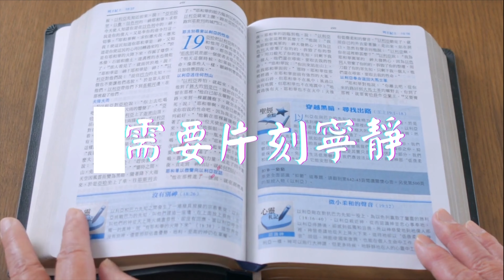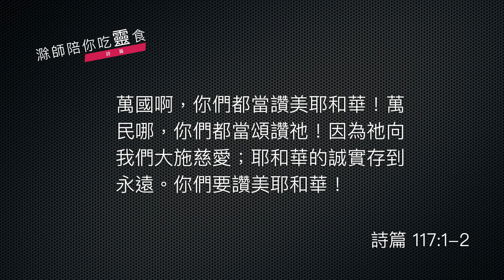《詩篇》116:1-117:2｜報答上帝的厚恩｜滁師陪你吃靈食｜台北懷恩堂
各位弟兄姊妹平安，今天我們繼續用《詩篇》來靈修。今天我們要同時看兩篇《詩篇》， 就是 116 和 117 篇，因為 117 篇可以看成是 116 篇的副篇。那先來看看 116 篇這 19 節的經文，這 19 節經文描述了一個信仰的奇妙過程：

《詩篇》116:1-19
我愛耶和華，因為祂聽了我的聲音和我的懇求。祂既向我側耳，我一生要求告祂。死亡的繩索纏繞我；陰間的痛苦抓住我；我遭遇患難愁苦。那時，我便求告耶和華的名，說：耶和華啊，求祢救我的靈魂！耶和華有恩惠，有公義；我們的神以憐憫為懷。耶和華保護愚人；我落到卑微的地步，祂救了我。我的心哪！你要仍歸安樂，因為耶和華用厚恩待你。主啊，祢救我的命免了死亡，救我的眼免了流淚，救我的腳免了跌倒。我要在耶和華面前行活人之路。我因信，所以如此說話；我受了極大的困苦。我曾急促地說：人都是說謊的！我拿甚麼報答耶和華向我所賜的一切厚恩？我要舉起救恩的杯，稱揚耶和華的名。我要在祂眾民面前向耶和華還我的願。在耶和華眼中，看聖民之死極為寶貴。耶和華啊，我真是祢的僕人；我是祢的僕人，是祢婢女的兒子。祢已經解開我的綁索。我要以感謝為祭獻給祢，又要求告耶和華的名。我要在祂眾民面前，在耶和華殿的院內，在耶路撒冷當中，向耶和華還我的願。你們要讚美耶和華！

    首先，第 1 節、第 2 節講出了這位詩人讚美神的心志，可以說這兩節經文，是先把結論講出來，這就是這位詩人寫這首詩的決心和心態：讚美神！為什麼要讚美神呢？下面的經文給我們看見，似乎在信仰的經歷中非常典型的五個步驟：
    第一個就是第 3 節講的，這位作者遇難，人生有困難，遇到困難挑戰，這是非常常見的，這位作者也不例外，所以第 3 節他說我遭遇困難啦，遇難，遇難了之後怎麼辦呢？
    第 4 節講到求告，求告神的幫助，在這個求告的過程中，他將他自己的全人向神傾吐。在這個人遇難向神求告的這個過程裡面，似乎是人的一個很直接的反應，不過，有時候人遇到困難，就是硬著頸項也不要來到神的面前，那就失去了神下面要給的恩典。
    第 5 節，就講到神的拯救，於是神就伸手拯救這位遇難的作者，這個的拯救非常徹底，使得這位作者所遇到的困難因此得到解決，這豈不就是信仰神的一個極大的福分嗎？這種困難對我們而言，有可能是真實的、環境的，也可能是心理的，這一種困難得到解決，那就是親身經歷了神奇妙的拯救。
    於是就經歷到第四個步驟，那就是一個蒙神拯救的人，應該到達神的恩典，出現在第 12 節，我們應該報答神的恩典。
    在 14 節也在 19 節分別提到還願，還願是什麼意思呢？還願就是當我們在祈求、禱告的時候，有時候我們向神立下的一種的願望：「主啊，求祢拯救我！當祢拯救我的時候，我就要將我自己獻給祢。」或者「主啊，求祢拯救我！當祢拯救我之後，我真的要好好的事奉主。」我們與神有一種的盟約，這種小盟約建立了之後，當拯救來臨，當然就應該還願。

所以給我們看見這裡似乎信仰很典型的五個過程：就是遇到困難；之後求告神；之後蒙神拯救；之後報答神恩；最後還願。這五個過程裡，前面兩個是遇到困難，後面兩個困難解決了，轉捩點在哪裡呢？那中間這個，那就是神的拯救。假如我們把人生看成一個由逆境進入順境的過程，當然高峰在於神的拯救。

好啦，我們經歷神的拯救應該還願，這段經文其實也提到作者有幾個還願很具體的方式：

    第一個還願，那就是為神作見證。這裡提到這位作者要在眾人面前來宣講，這就是見證了。不只自己經歷神的救恩，向眾人分享，那就是見證了。還願的第一個行動：見證。
    第二個行動講到僕人，我是神的僕人。一個人經歷神的拯救就認識神的大能，認識神的大能更加強了我們與神之間的關係，當然又是回到這個非常重要的根基，就是盟約的關係。在盟約之中，我們應該好好事奉主，新約時代的事奉主當然那就是將我們自己獻上當作活祭，這種僕人的心態，那就是第二種的還願的行動，讓我們好好作僕人事奉祂。
    第三個還願的行動，就是這裡提到的頌讚。頌讚在新約聖經來看，這是一種祭物，以頌讚為祭獻給神，這是一種還願。求主恩待我們，讓我們經歷人生不同的階段，而在不同的階段中經歷了神的拯救之後，最後我們願意向神還願、見證祂、事奉祂、頌讚祂。

下面呢， 117 篇就是接著 116 篇發出的讚美：

    《詩篇》117:1-2
萬國啊，你們都當讚美耶和華！萬民哪，你們都當頌讚祂！因為祂向我們大施慈愛；耶和華的誠實存到永遠。你們要讚美耶和華！

117 篇把人的讚美拉到最高潮，不只是我讚美，呼召大家一起來讚美，因為神的救恩是真實，所以我們的讚美當然也是真實而具體的，願神藉著這兩篇詩，帶領我們走過人生不同的階段，也最後以還願和讚美來敬拜祂。

平安！

經文：詩篇 116:1-117:2

116:1我愛耶和華，
因為他聽了我的聲音和我的懇求。
2他既向我側耳，
我一生要求告他。
3死亡的繩索纏繞我；
陰間的痛苦抓住我；
我遭遇患難愁苦。
4那時，我便求告耶和華的名，說：
耶和華啊，求你救我的靈魂！
5耶和華有恩惠，有公義；
我們的神以憐憫為懷。
6耶和華保護愚人；
我落到卑微的地步，他救了我。
7我的心哪！你要仍歸安樂，
因為耶和華用厚恩待你。
8主啊，你救我的命免了死亡，
救我的眼免了流淚，
救我的腳免了跌倒。
9我要在耶和華面前行活人之路。
10我因信，所以如此說話；
我受了極大的困苦。
11我曾急促地說：
人都是說謊的！
12我拿甚麼報答耶和華向我所賜的一切厚恩？
13我要舉起救恩的杯，
稱揚耶和華的名。
14我要在他眾民面前向耶和華還我的願。
15在耶和華眼中，
看聖民之死極為寶貴。
16耶和華啊，我真是你的僕人；
我是你的僕人，是你婢女的兒子。
你已經解開我的綁索。
17我要以感謝為祭獻給你，
又要求告耶和華的名。
18-19我要在他眾民面前，
在耶和華殿的院內，
在耶路撒冷當中，
向耶和華還我的願。
你們要讚美耶和華！

117:1萬國啊，你們都當讚美耶和華！
萬民哪，你們都當頌讚他！
2因為他向我們大施慈愛；
耶和華的誠實存到永遠。